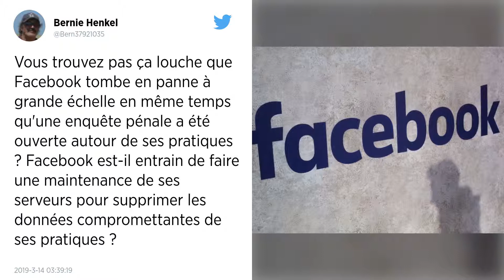Facebook. Enquête pénale aux États-Unis sur les partages de données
Le réseau social de Mark Zuckerberg est dans le collimateur de la justice américaine. Celle-ci s’intéresse notamment au partage des données des utilisateurs.

Des procureurs fédéraux ont ouvert une enquête pénale autour des pratiques de Facebook, à propos du partage de données de ses utilisateurs avec d’autres entreprises à l’insu de ses usagers, rapporte le New York Times mercredi.

Selon le quotidien, un grand jury à New York a exigé officiellement d'« au moins deux importants fabricants de smartphones » qu’ils fournissent leurs informations sur ce sujet, qui concernerait des centaines de millions d’utilisateurs selon le NYT.

Facebook partage ou a partagé de nombreuses données personnelles avec des entreprises technologiques extérieures, dont les fabricants de smartphones par exemple, pour que ses services soient compatibles avec leurs systèmes d’exploitation ou diverses applications ou sites, au travers de « partenariats » - dont beaucoup ne sont déjà plus actifs selon Fabebook - signés avec ces groupes.